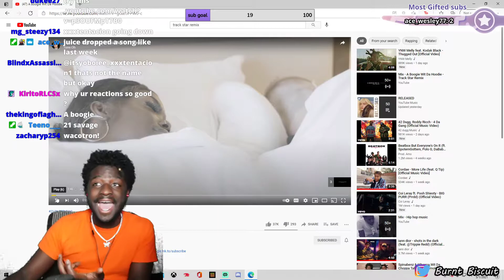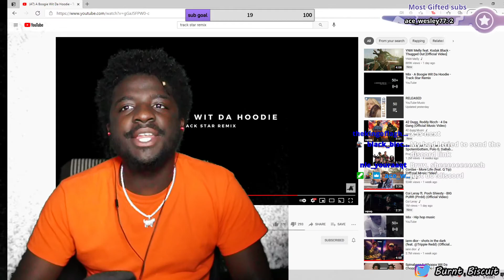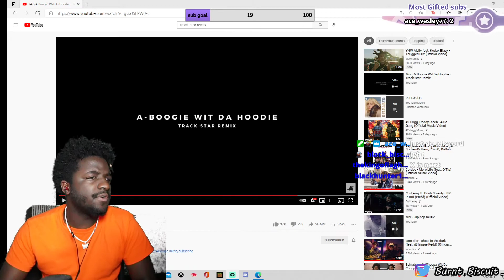A Boogie Wit Da Hoodie - Track Star Remix REACTION!!! (Burnt Biscuit)